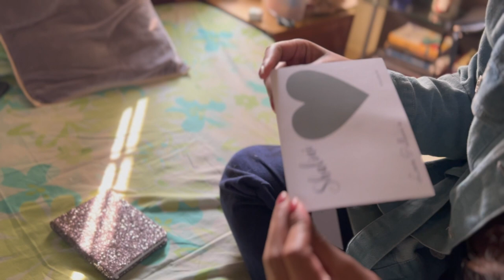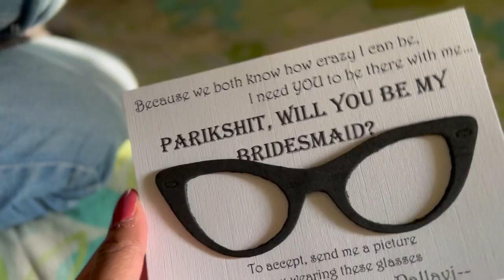*CUTEST* Bridesmaid Proposal by Bride to be💍👰 | I'm gonna be a Bridesmaid ❤️ | Shalini Mandal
*cutest* bridesmaid proposal | Surprise Mystery birthday gifts for Parikshit | I got new makeup organisers | new year dinner party with friends | Shalini Mandal

Follow me 👈👈
Editing / Camera

Cameras Used:  Sony alpha 6400 with Sony 18-105 F4